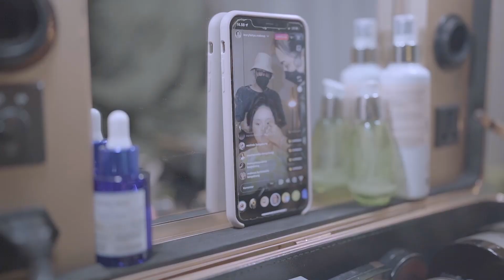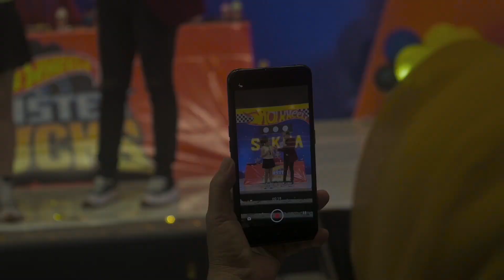GOES TO SAMARINDA!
Haii guyss... akhirnya aku off air lagii yeyyyy, Terimakasih Samarinda Love youuuu Guys